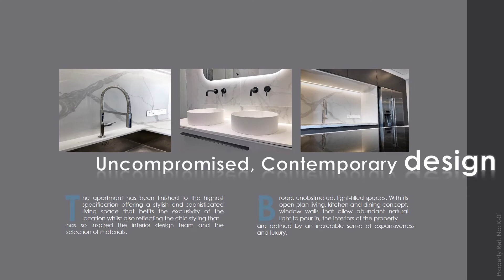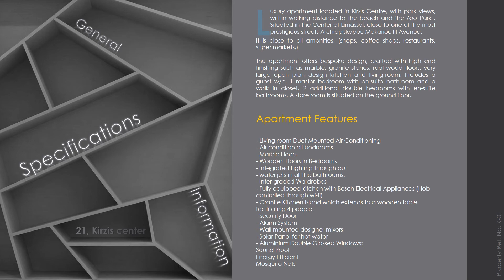Price: €440.000 - Not Eligible to VAT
Luxury apartment located in Kirzis Centre, with park views, within walking distance to the beach and the Zoo Park . Situated in the Center of Limassol, close to one of the most prestigious streets Archiepiskopou Makariou III Avenue. It is close to all amenities. (shops, coffee shops, restaurants, super markets.)

The apartment offers bespoke design, crafted with high end finishing such as marble, granite stones, real wood floors, very large open plan design kitchen and living-room. Includes a guest w/c, 1 master bedroom with en-suite bathroom and a walk in closet, 2 additional double bedrooms with en-suite bathrooms. A store room is situated on the ground floor.

- Property covered areas 160m²
- Property indoor areas 132m²
- Veranda area 14m²
- Store room area 14m²
- Underground Parking

Apartment Features:

- Living room Duct Mounted Air Conditioning
- Air condition all bedrooms
- Marble Floors
- Wooden Floors in Bedrooms
- Integrated Lighting through out
- water jets in all the bathrooms.
- Inter graded Wardrobes
- Fully equipped kitchen with Bosch Electrical Appliances (Hob controlled through wi-fi)
- Granite Kitchen Island which extends to a wooden table facilitating 4 people.
- Security Door
- Alarm System
- Wall mounted designer mixers
- Solar Panel for hot water
- Aluminium Double Glassed Windows:
Sound Proof
Energy Efficient
Mosquito Nets

Postal code: 3031
No. of bedrooms: 3
No. of bathrooms: 4
Type: Apartment
Parking: Underground parking
Furnishing: Appliances οnly
Air conditioning: Full, all rooms
Condition: Resale